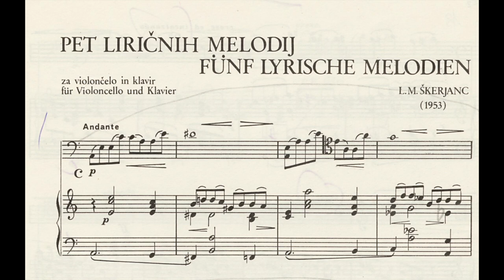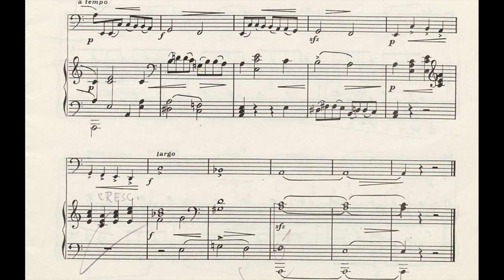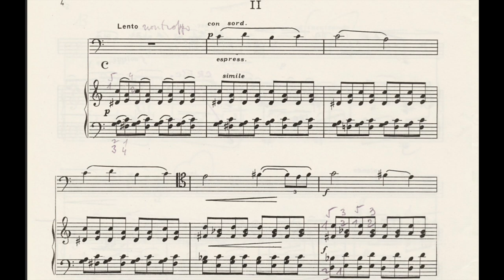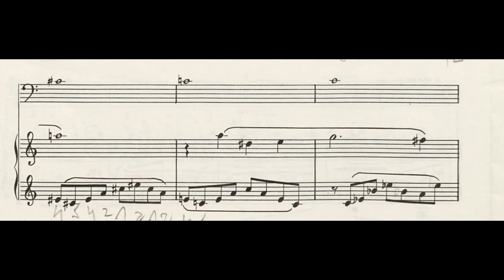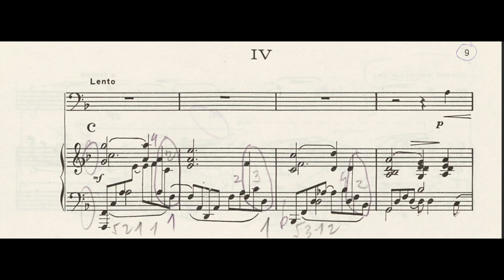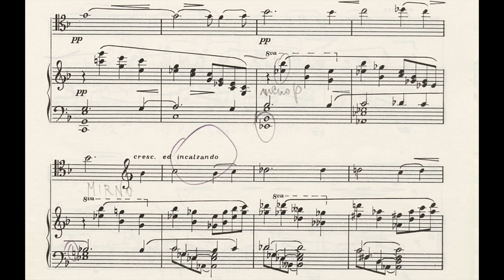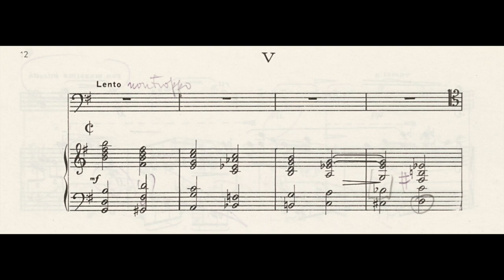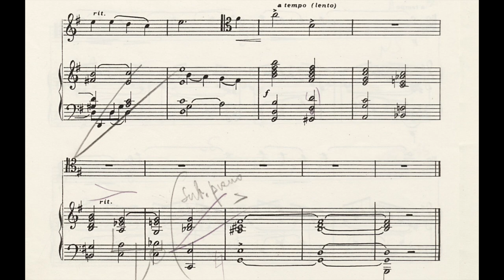Lucijan M. Škerjanc - 5 Lyrical Melodies for Cello and Orchestra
Ciril Škerjanec / Slovenian PO / Anton Kolar
00:00 Andante
02:40 Lento
04:35 Moderato Cantabile
06:05 Lento
09:27 Lento
Lucijan Škerjanc (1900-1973) was a Slovenian Composer.
Škerjanc is one of the most important older composers of contemporary Slovene music and is one of the key Slovene musical personalities of the 20th century. He graduated in Ljubljana and studied music in Prague, Vienna (Joseph Marx), Paris (Schola cantorum) and Basel (Felix Weingartner).

He spent many years teaching composition at the Ljubljana Academy of Music, teaching composers such as Nada Ludvig-Pečar, Zvonimir Ciglič and Janez Matičič whilst serving as a chancellor for a period and was a pianist, conductor, music writer, and director of the Slovenian Philharmonic Orchestra based in the country's capital.
His style reflected late romanticism with qualities of expressionism and impressionism in his pieces, often with a hyperbolic artistic temperament, juxtaposing the dark against melodic phrases in his music.
Škerjanc was liberal in his attitude to music and multifaceted in his works. Whilst musically diverse, his opus centred on composition, varying from piano miniatures and solos for beginners, and solo and chamber works to full blown concertos and symphonies. Apart from sonatas, he notably composed a cycle of seven nocturnes, which many consider his greatest piano oriented work, and seven orchestral pieces Gazele (Ghazels). He not only composed for the piano but also the violin, the clarinet and the bassoon in 1952. During his life he also wrote for international composers and composed the film scores for a number of films under Yugoslavia.